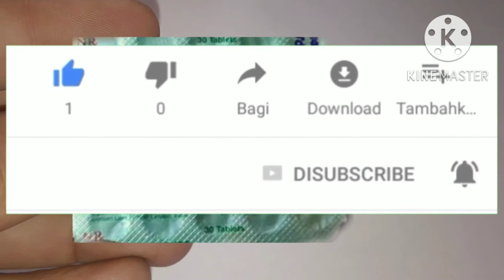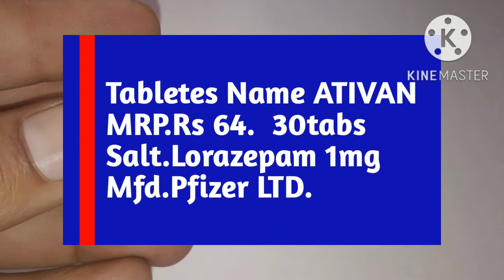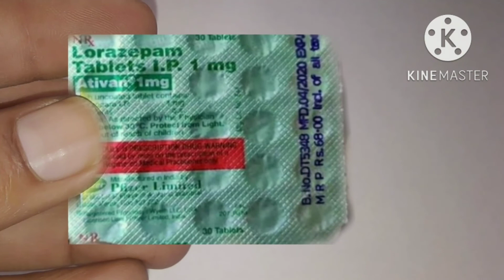ATIVAN TABLETS USES IN HINDI | NIND NA AANE KA ILAAJ KAISE KARE |नींद ना आने का इलाज कैसे करें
ATIVAN Tablete dr.ke prescription pr milne wali medicine hai
is Tablete ko dr.ke supervision me Deni chahiye

thank

videos pasand aane pr video ko
zrur kre

thank again